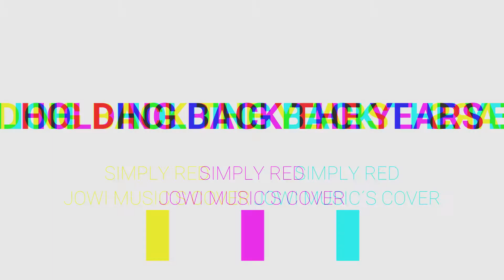HOLDING BACK THE YEARS - SIMPLY RED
JOWI MUSIC´S COVER